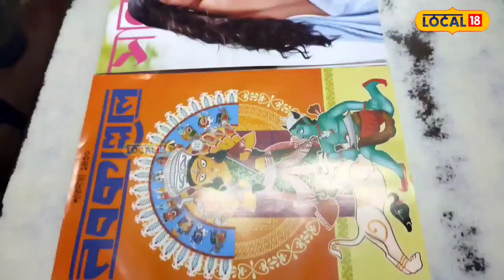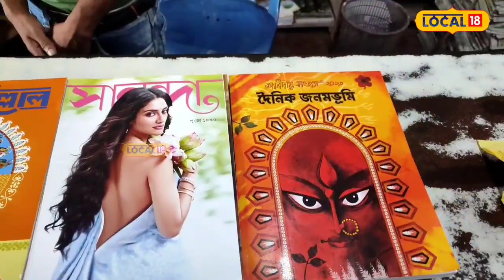Dibrugarh News : শাৰদীয় বতৰত অসমীয়া পাঠক সমাজৰ এক আৱেগ ‘শাৰদীয় সংখ্যাৰ আলোচনী’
Dibrugarh News | শাৰদীয় বতৰত অসমীয়া পাঠক সমাজৰ এক আৱেগ ‘শাৰদীয় সংখ্যাৰ আলোচনী’, পিছে বৰ্তমান সময়ত এই আলোচনীসমূহৰ আদৰ কিমান?